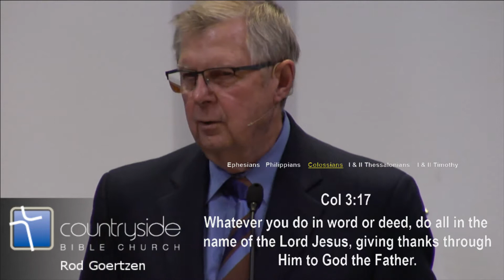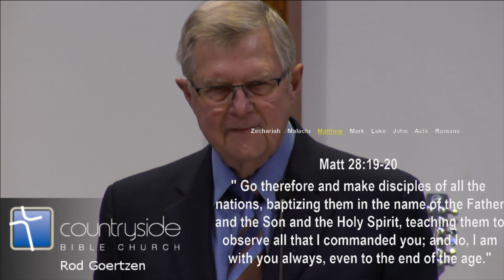Biblical Missions Romans 15 17 21